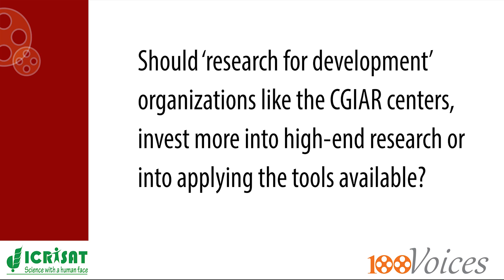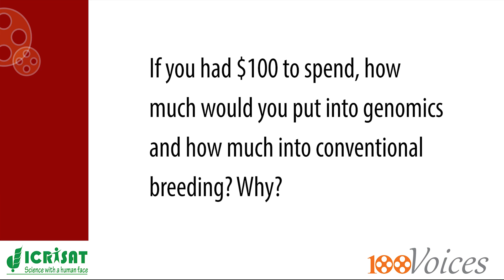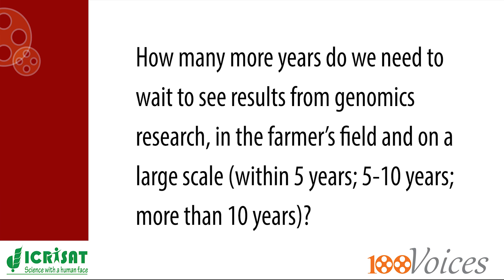100 Voices on the future of genomics: Ashish Wele, Nirmal Seeds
100 Voices on the future of genomics
Mr Ashish Wele, Nirmal Seeds Pvt . Ltd